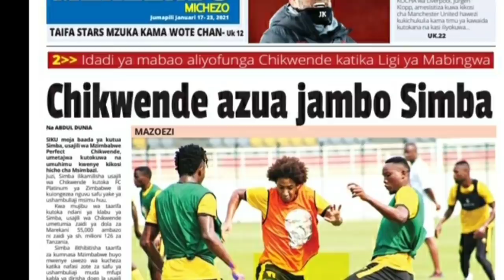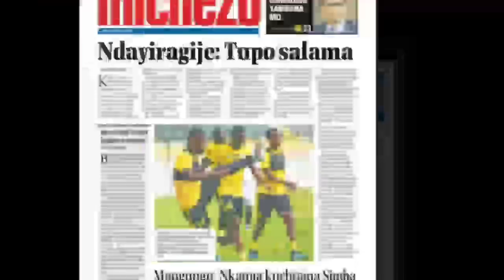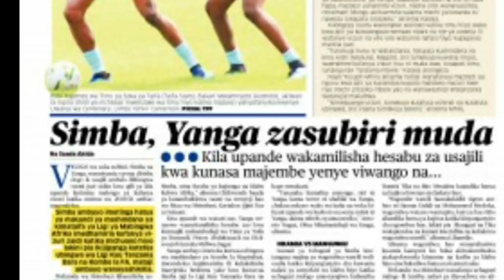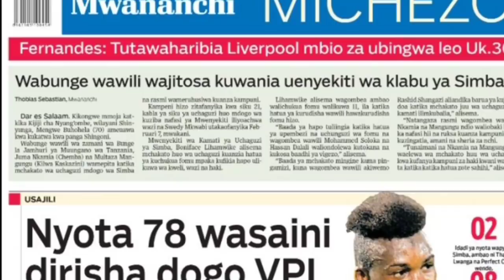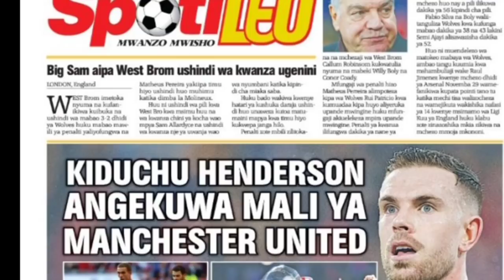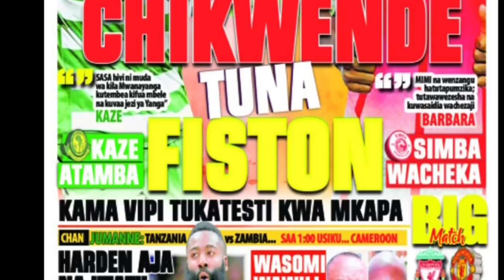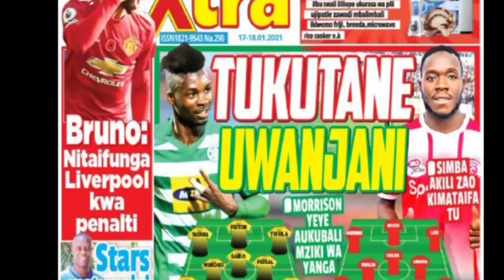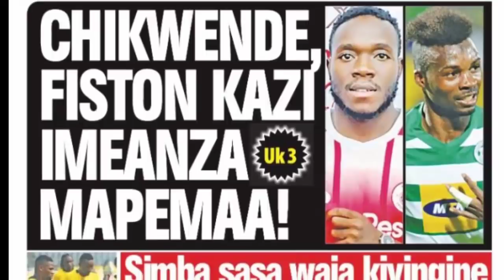MICHEZO Magazetini Jpili17/1/2021:Yanga na Simba Zatishiana Majembe Mapya...